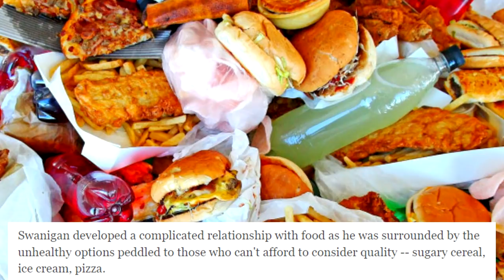From HOMELESS OBESE Kid to NBA Player: Caleb Swanigan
Caleb Swanigan had arguably the toughest journey to the NBA. He grew up with an unstable home environment, and ended up attending 13 different schools before he turned 13 years old. Caleb Swanigan stayed in multiple homeless shelters as well, while moving to dozens of cities until he finally found his home.

I make all kinds of NBA videos which include trivia, player stories, rankings, conspiracies, mysteries, and 'What If' videos.